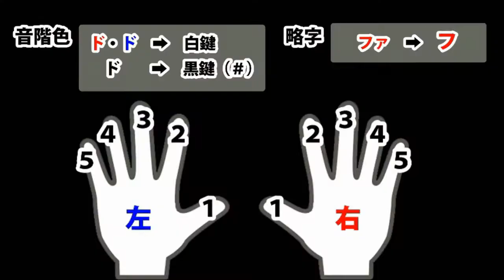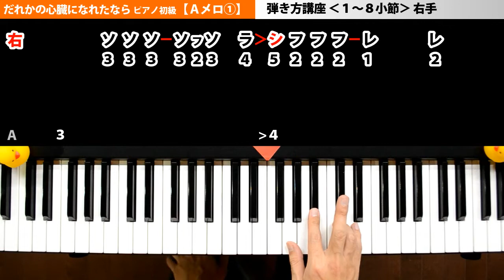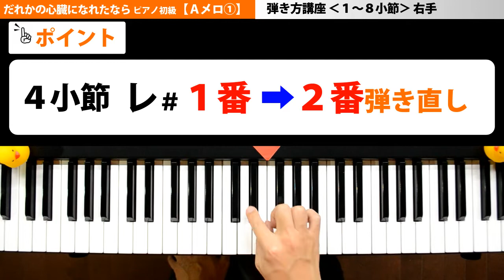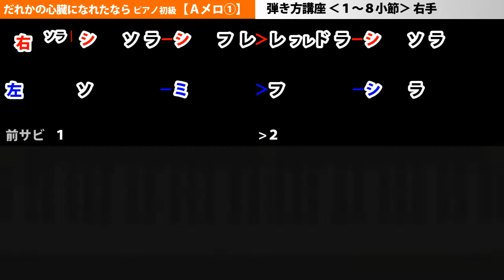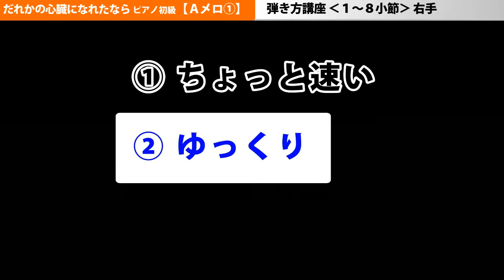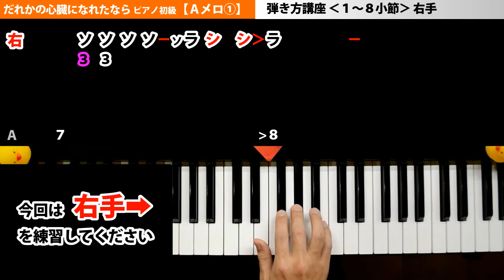だれかの心臓になれたなら/ピアノ【Ａメロ①】簡単 楽譜 弾き方講座初級ﾕﾘｲ・ｶﾉﾝ1～8小節右手｜K2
【Ａメロ①】「だれかの心臓になれたなら」ピアノ 簡単 楽譜 弾き方講座★

【初心者向け電子ピアノ】(K2オススメ) ⇒

■□■引用元■□■
だれかの心臓になれたなら /ユリイ・カノン feat.GUMI

■だれかの心臓になれたなら ピアノ【弾き方講座まとめ】

■[初級]シャルル ピアノ【弾き方講座まとめ】

■[中級]シャルル ピアノ【弾き方講座まとめ】

■マリーゴルドピアノ【弾き方講座まとめ】

■シュガーソングとビターステップ ピアノ【弾き方講座まとめ】

■ピースサインピアノ【弾き方講座まとめ】

■残酷なテンシノテーゼ ピアノ【弾き方講座まとめ】